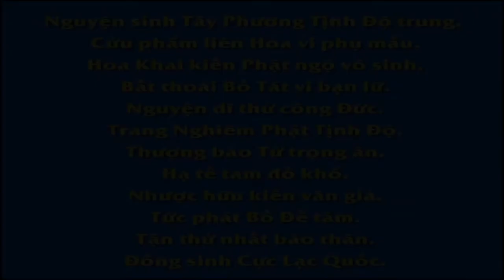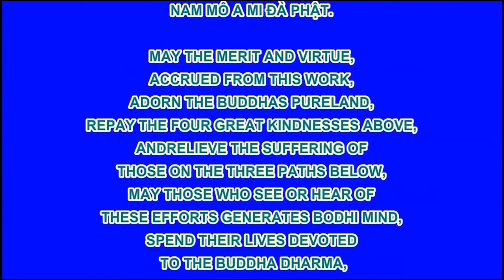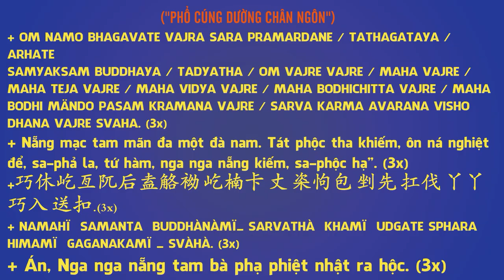Canh Mạnh Bà, Phim Hoạt hình Phật Giáo, Pháp Âm HD